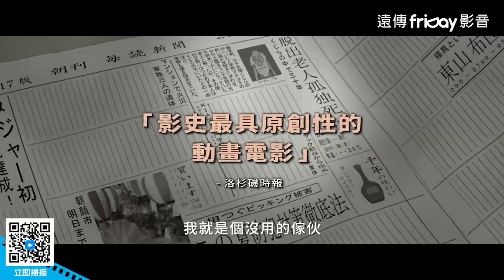堪稱最瘋神作！鬼才動畫導演湯淺政明一鳴驚人首部作品_《心靈遊戲》_friDay影音電影線上看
12/9即將上映

一個尋常不過的夜晚，老天爺讓二十多歲的廢柴漫畫家阿西在電車上遇到中學時候的夢中情人小妙，在阿西送小妙回家途中，意外得知他的夢中情人竟然已經有婚約。在阿西傷心欲絕之際，與此同時跟小妙有牽扯的黑道份子追上他們兩人，不僅將小妙的未婚夫打了一頓，並且將一旁本想英雄救美的阿西，一槍讓他上了天堂…。

演員：今田耕司
導演：湯淺政明